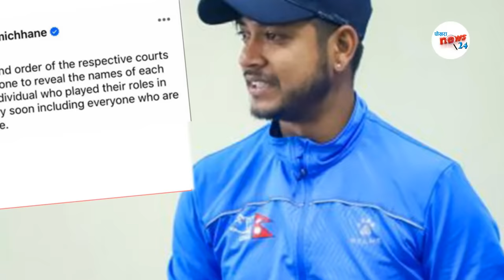सन्दिपलाई विश्वकप खेलाउन क्यानकाे चलाखी|| सन्दीपलाई पारसकाे आग्रह गरे लिखित आमन्त्रण